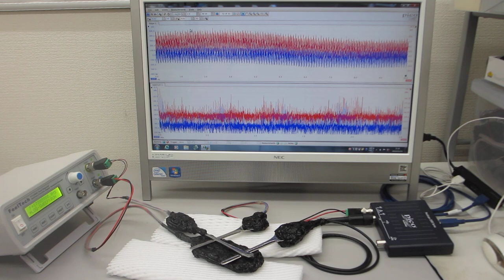０．５ｋＨｚ～１００ＭＨｚ：オリジナル超音波発振制御プローブの特性評価テスト（超音波システム研究所）